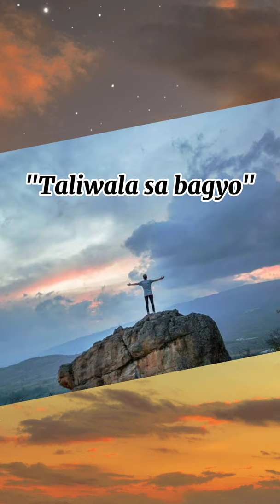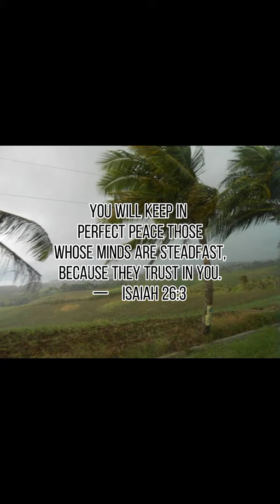short story retelling || Nadia Dublas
story telling
storytelling,
story telling english,
storytelling tagalog,
storytelling for baby,
storytelling beat,
storytelling background music,
story telling english for kids,
story telling example,
storytelling music,
story telling about jesus,
storytelling audio,
story telling about myself,
story telling about yourself,
story telling about god,
storytelling animation,
storytelling about bible,
storytelling about love,
a storytelling hip hop instrumental,
a storytelling show,
a storytelling type beat,
a story telling competition,
a story worth telling,
a short story telling,
storytelling background,
storytelling bible stories,
storytelling bg,
storytelling book,
storytelling bgm,
storytelling baby,
storytelling b,
storytelling b roll,
storytelling content,
storytelling cartoons,
storytelling channel,
story telling competition little red riding hood,
storytelling crime,
story telling chinese,
story telling competition tips,
storytelling clips,
pimp c storytelling,
studio c storytelling,
le storytelling c'est quoi,
storytelling deped,
storytelling demo,
storytelling dog,
storytelling dance,
storytelling dinosaur,
storytelling duck,
storytelling drawing,
storytelling disney,
d&d storytelling,
d&d storytelling music,
d art of storytelling,
storytelling entretien d'embauche exemple,
storytelling entretien d'embauche,
storytelling d'impresa,
story telling english for baby,
story telling english for learning english,
story telling english for baby with subtitle,
story telling english for teenager,
story telling english with subtitles,
e 40 storytelling,
o que e storytelling,
storytelling for,
storytelling for children,
storytelling for toddler,
storytelling filipino,
storytelling for grade 3,
storytelling for sleeping,
storytelling for grade 1,
storytelling games,
storytelling guide,
storytelling grade 4,
storytelling games pc,
storytelling girl,
storytelling green screen,
storytelling golden egg 🦆 by my son 5 year old boy,
storytelling guy,
polo g storytelling,
storytelling horror,
story telling horror stories tagalog,
storytelling horror movie,
storytelling history,
storytelling hot,
storytelling how,
storytelling hansel and gretel,
storytelling harry potter,
la lettera h storytelling,
storytelling intro,
storytelling in english,
storytelling in tagalog,
storytelling ideas,
storytelling instrumental,
storytelling instrumental beat,
storytelling introduction,
storytelling in versant,
i love storytelling,
story telling jokes,
storytelling job,
story telling jokes tagalog,
storytelling juara 1,
storytelling japanese,
story telling juara 1 nasional,
storytelling jaka tarub,
story telling jewelry,
recycled j storytelling,
j cole storytelling type beat,
j cole storytelling,
j cole best storytelling songs,
j cole storytelling type beat free for profit,
j cole storytelling beat,
j buck storytelling,
j-buck storytelling part 1,
storytelling kindergarten,
storytelling kinder,
storytelling king midas,
storytelling korean,
storytelling kids,
storytelling kannada,
storytelling kaise kare,
storytelling kaise karen,
k rino storytelling,
storytelling little red riding hood,
storytelling love,
storytelling little mermaid,
storytelling live,
storytelling love story,
storytelling love beat,
storytelling lion king,
story telling little red hen,
big l story telling,
a/l storytelling,
storytelling sinhala a/l,
l'art du storytelling,
storytelling music background,
storytelling monkey and crocodile,
story telling my family,
storytelling meme,
storytelling moral,
story telling method,
storytelling music video,
story telling nursery,
storytelling narration,
storytelling novel,
storytelling numbers,
storytelling no copyright,
storytelling nepali,
story telling nursery class,
storytelling niya,
story telling of cinderella,
storytelling opening,
storytelling online,
storytelling old man,
storytelling of science,
storytelling on christmas,
storytelling on maths,
story telling odia,
o que é o storytelling,
storytelling sinhala drama o/l,
descobrindo o storytelling,
como usar o storytelling,
o poder do storytelling,
o design como storytelling,
o que é storytelling no instagram,
storytelling o nervosinho,
storytelling princess,
story telling practice,
storytelling podcast,
storytelling piano,
storytelling project,
storytelling performance,
storytelling pinoy,
storytelling poem,
story telling roman p,
storytelling que es,
storytelling qlik sense,
storytelling questions,
storytelling quora,
storytelling quality,
storytelling quilts,
storytelling qlik,
pat quinn storytelling,
storytelling rap beat,
storytelling romance,
storytelling reading,